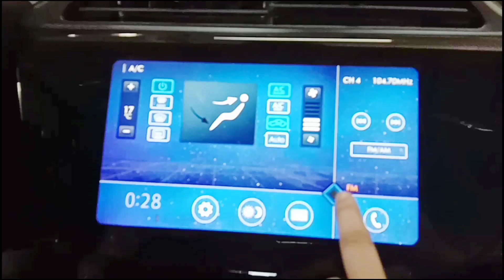2021 Ford Territory Trend - VIEW ACTUAL UNIT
In this video i will be sharing with you the quick review of 2021 Ford Territory Trend.

This video is perfect for those interested to a Crossover.

This is the All-New model of Ford, elegant Crossover midsize SUV, The FORD TERRITORY.

Ford Territory is SAFE, SMART and Stylish.